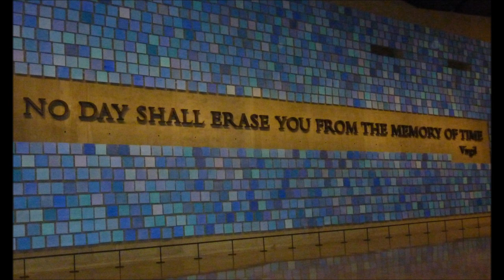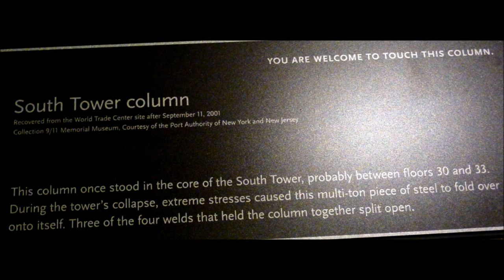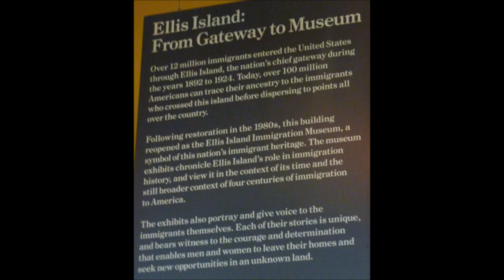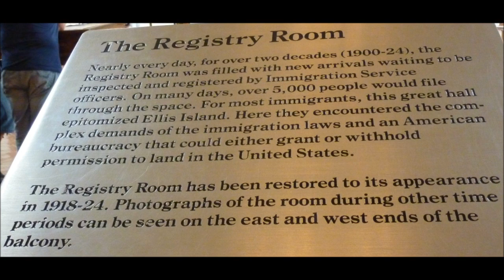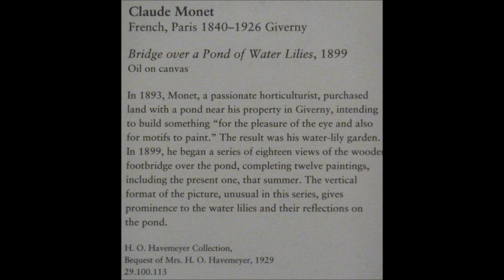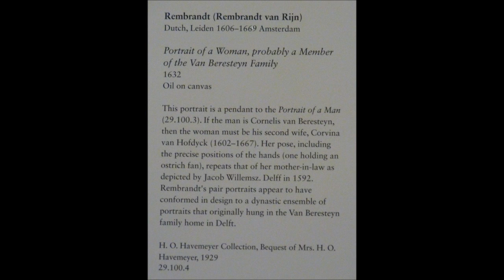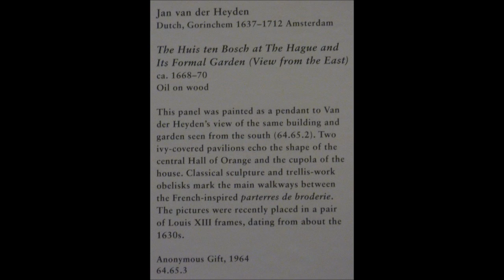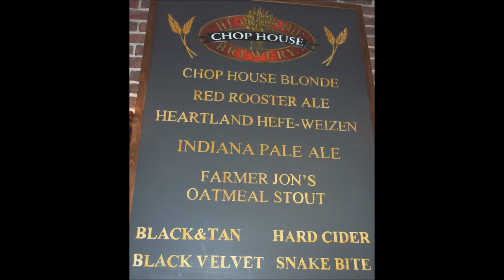Big Apple - June 2014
Dana and Jim in New York City